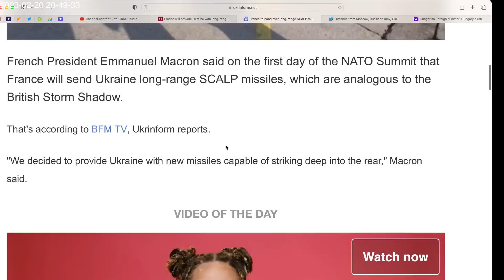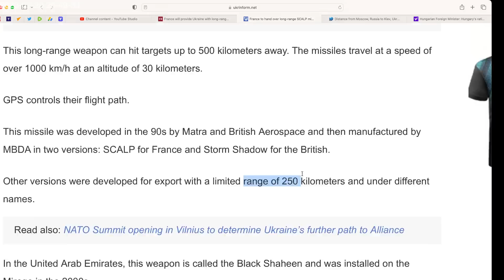They can hit Moscow now. Ukraine to receive long-range (500 km) SCALP missiles from France.